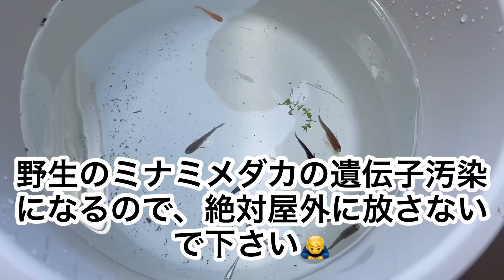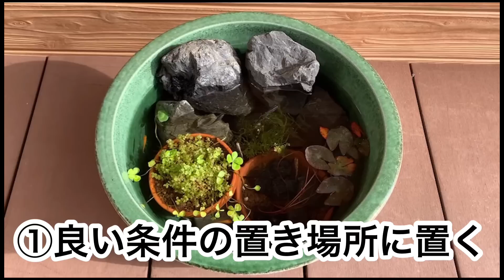【初心者必見！簡単メダカビオトープの作り方】新築のお宅にメダカ睡蓮ビオトープを設置！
動画で紹介したリン多めの元肥料↓
化成肥料　マグアンプK　大粒

スイレンを植木鉢に植え付けてはダメ✕ベストな植え付け容器は○○！全て100均で買えます！

【スイレン初心者の方は必ず見て下さい】購入の際に気をつける3つの重要なポイント！成長しない、咲かない　？

品種ごとの睡蓮の詳しい解説は下記の睡蓮図鑑をご参照ください↓

睡蓮（スイレン）買う前に必ず知っておいた方がいい事！育てやすい睡蓮は？睡蓮選びのポイント！

※あくまでも個人の見解になりますので、ご了承ください。
※あくまでも我が家流ですのでこれが絶対正しいとは限りません。